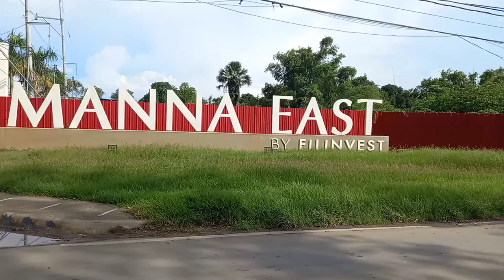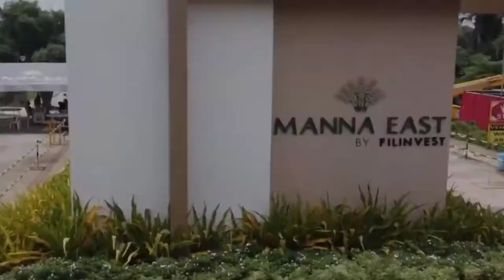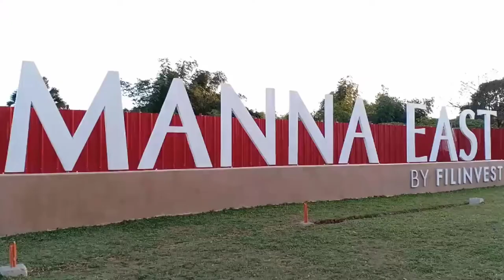MANNA EAST TERESA,RIZAL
Manna East Teresa,Rizal  Sa video na ito pwede kayo magkaroon idea kung ano ang desenyo ng bahay at kung gaano kalawak o kaganda ang manna east.

Wag kalimutan suportahan ang Vlogger ng Teresa,Rizal. Its me I'm Pareng Ted 😁

This video Editing by: Pareng Ted